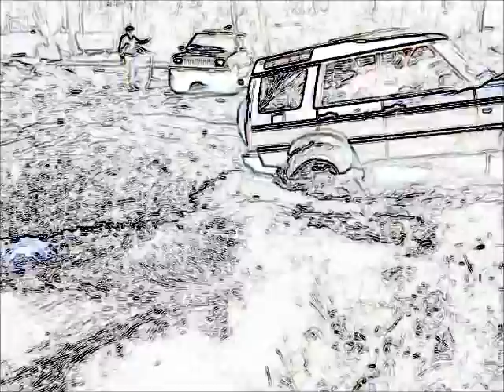Jeep Grand Cherokee stock gets stuck bad in a creek!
After going through the creek once, we decided we should go back a different way and record it, but this second way didn't work out so well.